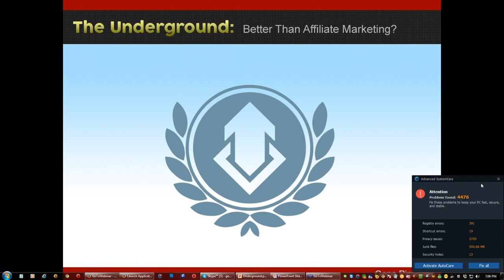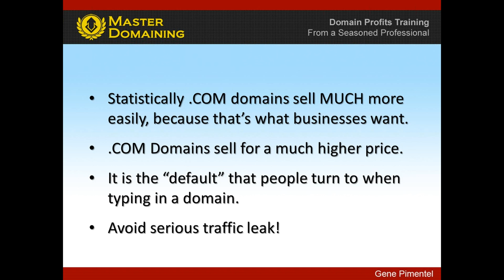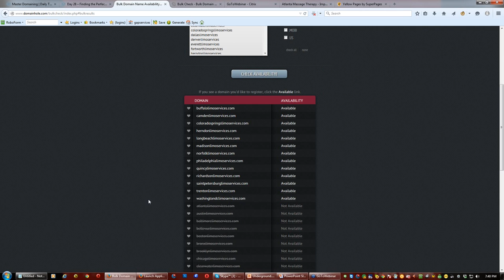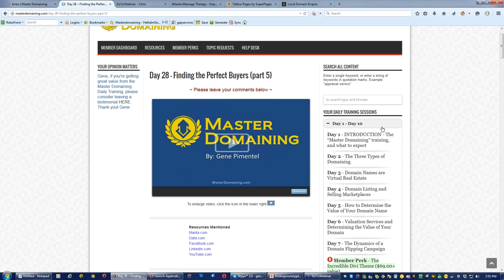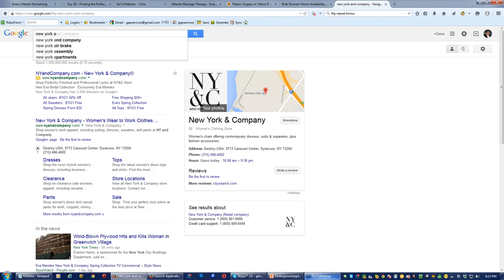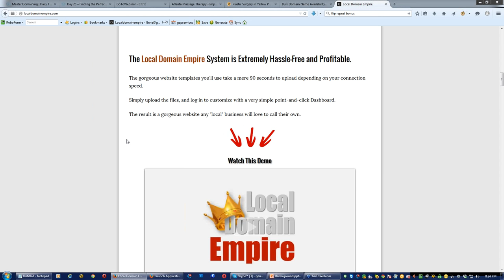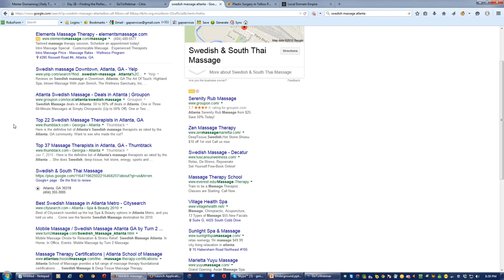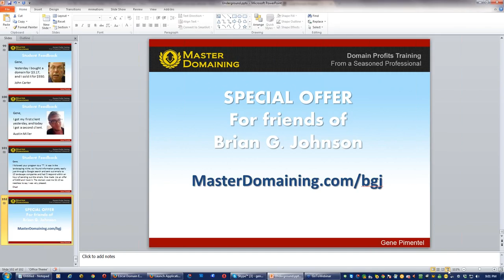Better Than Affiliate Marketing? The Live Case Study